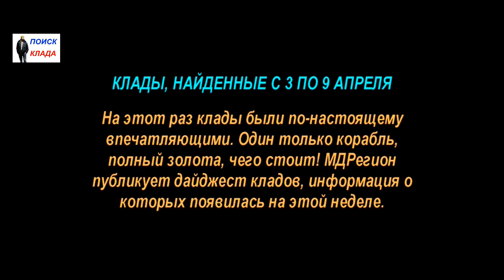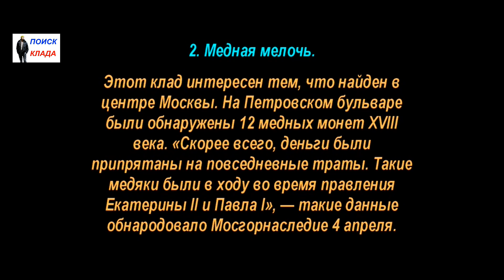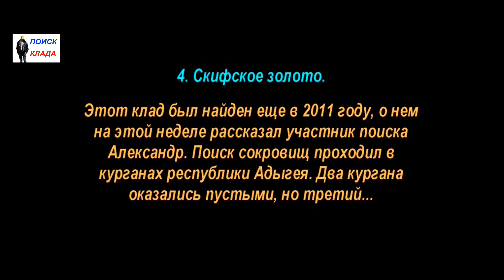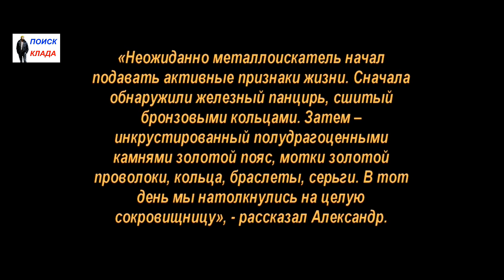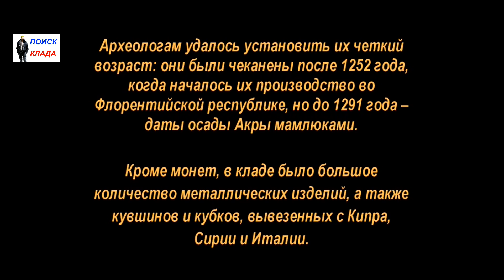Найденные Клады, С 3 по 9 апреля, 2017, Found Treasures, From 3 to 9 April